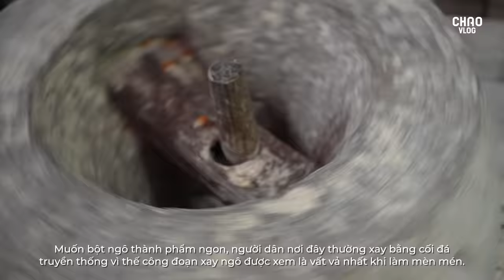Mèn Mén Món Ăn Nuôi Sống Người Vùng Cao - The Best Food Of Hmong People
NGÀN DẶM PHIÊU DU CÙNG CHAO VLOG
 ● Facebook: CHAO VLOG or NIKKO (Chao)